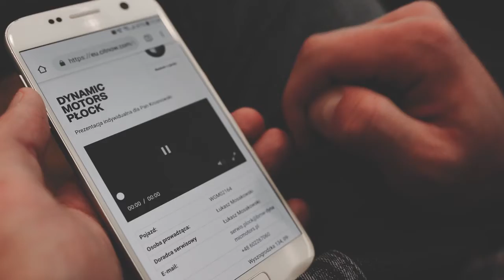Innowacje w serwisie BMW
Serwisy BMW są pionierami, jeśli chodzi o informowanie klientów o nadprogramowe kwestie w naprawie auta. Jak to działa?